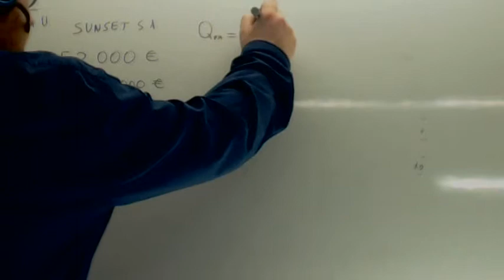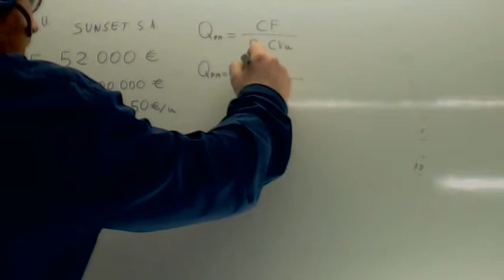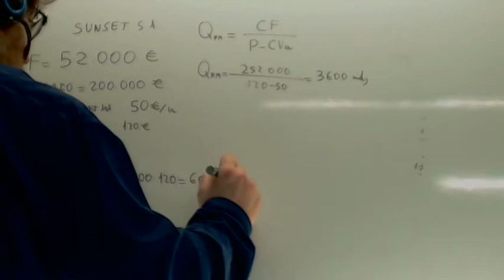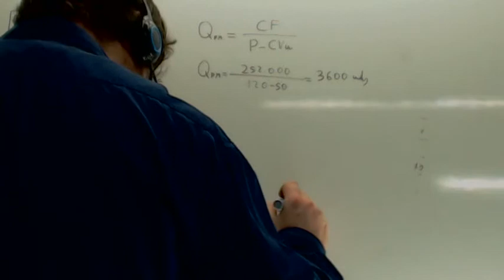Umbral de rentabilidad Usero